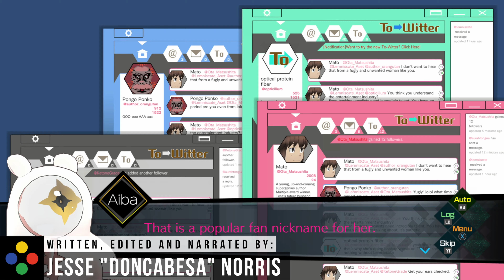Review | AI: THE SOMNIUM FILES [4K]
Written, Video Edited & Narrated By: Jesse Norris

ABOUT US!